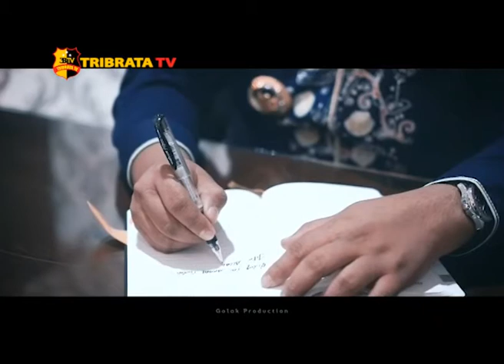UCAPAN RAMADAN 1439 H M. SYAHRIAL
WALIKOTA TANJUNGBALAI